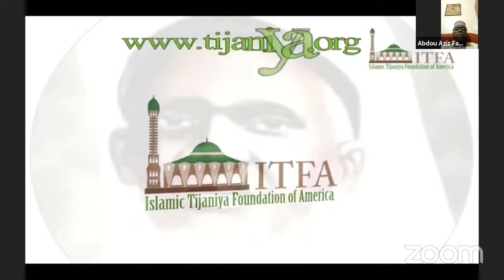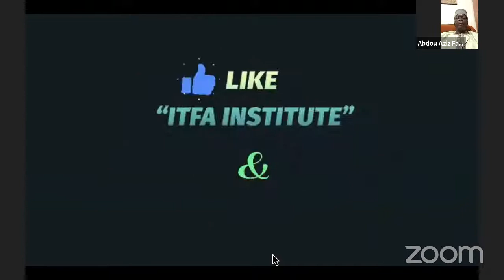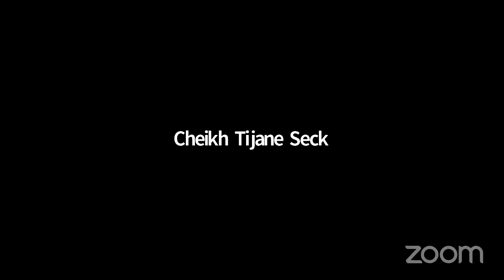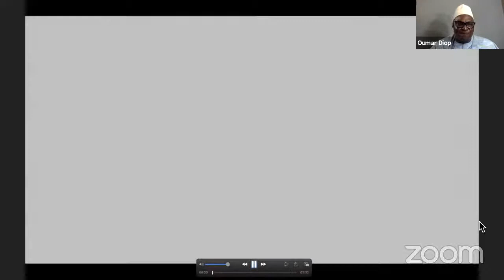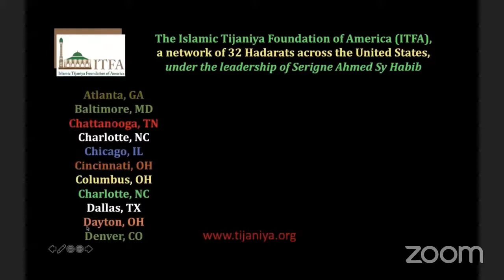HADARA JUMAA WITH OUSTAZ ABDOU AZIZ FALL_TIJANI ZIKR TO PURIFY YOUR HEART